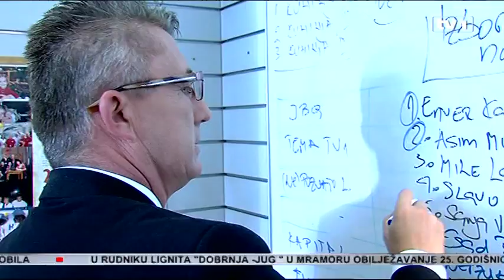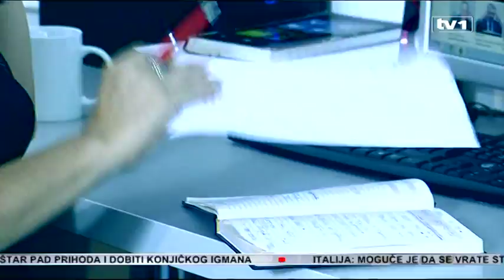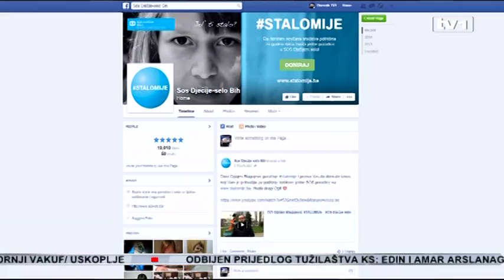TV1 slavi pet godina rada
Danas naša TV kuća slavi 5.rođendan. Iza nas je 5 godina uspješnog rada na medijskoj sceni BiH.

„Slavimo 5“ moto je kojim obilježavamo naš mali jubilej. Prisjećamo se početaka, prvih koraka, brojnih uspješnih projekata kroz koje smo rasli i razvijali se, ali i zadovoljno konstatujemo gdje smo danas i koliko vas je uz nas i naš program.

Pokretanjem 2010. godine TV1 donijela je veliko osvježenje na malim ekranima širom zemlje. Bazirajući se na news konceptu i programu orjentisanom na dokumentarce, sport i domaću produkciju, popularan filmski i serijski program, u proteklom periodu stekli smo vjernu publiku koja nas rado gleda. Najpoznatija novinarska imena, iskusni urednici i najpopularnija TV lica, uz kvalitetan tehnički kadar, i danas čine tim TV1 kojem su se u međuvremenu pridružile i nove, mlađe kolege.

„Slavimo 5“ jer iz rezima našeg rada s ponosom se možemo prisjetiti kako smo, izmeđuostalog, prenosili utakmice reprezentacije, Španske lige i utrka Formule 1, realizirali zahtjevne višesatne prenose Općih i Općinskih izbora i specijalne emisije, direktne prenose brojnih sportskih i kulturnih manifestacija, poput Skokova sa Starog mosta i sa Vodopada u Jajcu, emisije sa SFF-a, kreirali muzičko takmičenje posvećeno izvornoj tradicionalnoj pjesmi sevdalinici Prvi glas sevdaha.

Podržali smo i brojne humanitarne akcije i društveno odgovorne projekte. Za svoj trud i profesionalan rad često smo i nagrađivani, a neka od priznanja dodjeljena su nam i u okviru izbora Najmenadžera godine te internacionalnog priznanja Stvaratelji za stoljeća i brojnih drugih.

U protekloj TV sezoni bilo je čak deset emisija domaće produkcije u sedmičnom emitovanju, što uz dnevni Informtivno-politički program zaista predstavlja veliko produkcijsko bogatstvo. 1.septembra ostartamo sa novom sezonom u kojoj ćemo emitovati već afirmisane formate, ali i kreirati nove sadržaje, jer publika je i motiv i nagrada našeg rada.